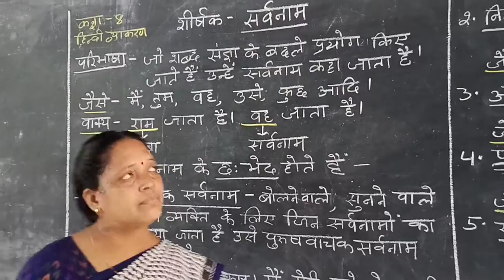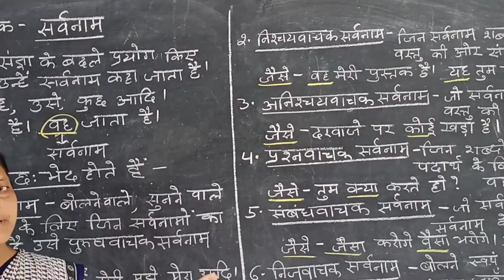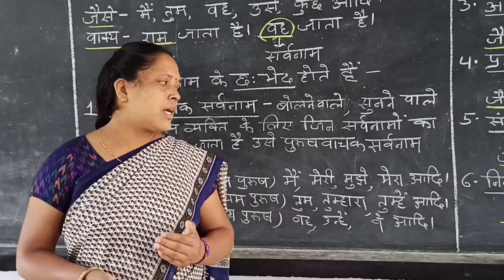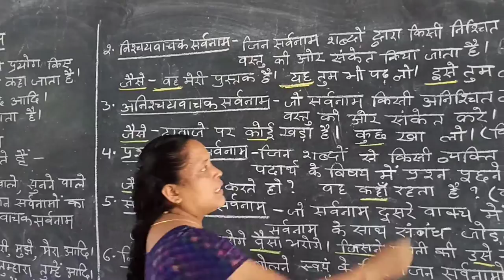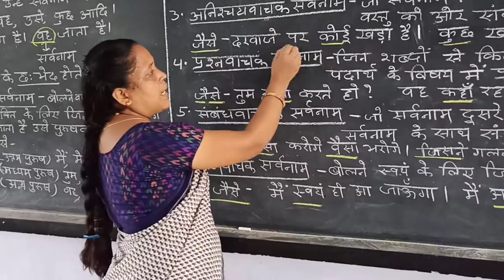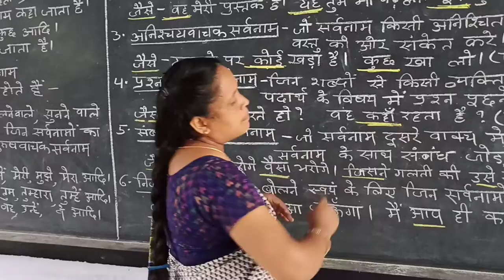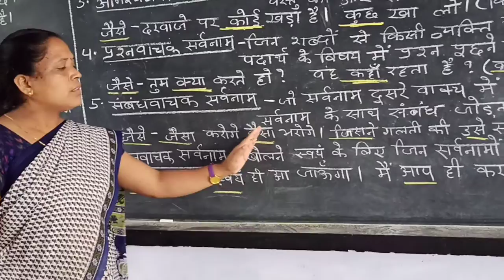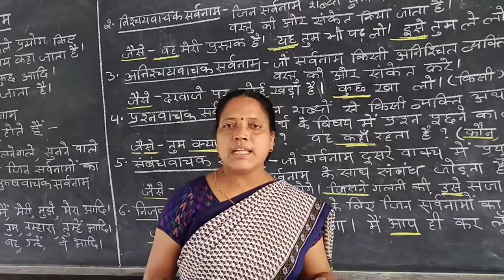Swati Minj Class 8 Hindi SARVNAM